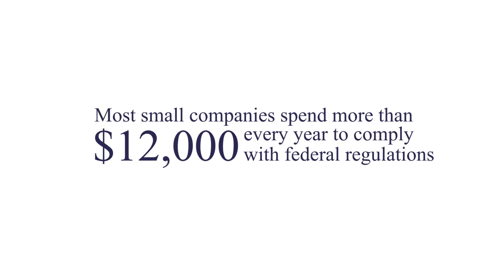Regulations & Small Business: The Problem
NSBA President and CEO Todd McCracken outlines the massive regulatory burden on small businesses and explains how it discourages small-business growth and entrepreneurship.